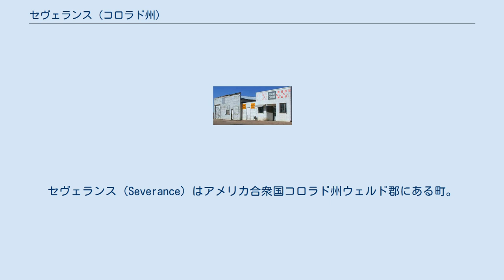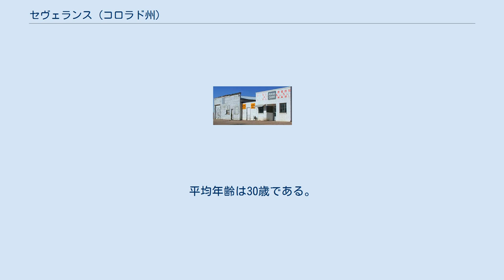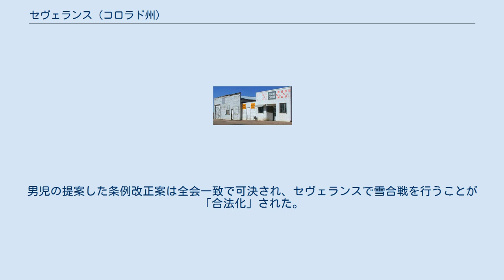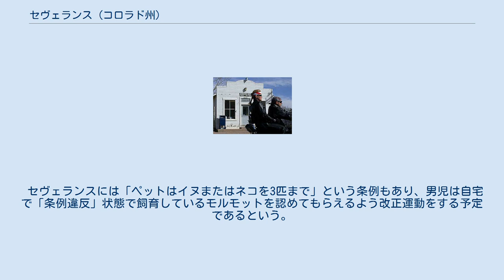セヴェランス (コロラド州)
セヴェランス（Severance）はアメリカ合衆国コロラド州ウェルド郡にある町。
2010年の国勢調査による人口は3,165人。
町名は、先駆的な開拓者・デイヴィッド・セヴェランス（David Severance）にちなむ。
 セヴェランス郵便局 1894年に開局した。
 ブルースズ・バー（Bruce's Bar） 郷土料理のロッキー・マウンテン・オイスター（牛の精巣を揚げたもの）を提供する町のランドマークである。
壁画のウシは「ロッキー・マウンテン・オイスターにならねえぜ」と主張している。
 セヴェランスの飼料庫 農業はセヴェランスの基幹産業である一方で、住宅の建設も増えている。
 セヴェランスは 北緯40度32分07秒 西経104度51分03秒 / 北緯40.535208度 西経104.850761度 / 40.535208; -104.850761に位置する。
州都・デンバーから北へ約100 km、グリーリーの北西、コロラド東部平原にある。
 セヴェランスにはAir1ラジオネットワーク加盟のラジオ放送局・KRKAがあり、デンバーでも聴取することができる。
 2000年の国勢調査によると、人口は597人で 201世帯162家族が生活する。
人口密度は288.5人/平方マイル（111.4人/km2）、住宅密度は38.6軒/km2である。
人種構成は91.46%が白人、0.34%がアフリカ系アメリカ人、0.67%がネイティブ・アメリカン、0.34%がアジア系、5.19%がその他の人種、2.01%が混血である。
ヒスパニックまたは他のラテン系は11.39%を占める。
201世帯のうち52.2%が18歳以下の子供と同居しており、69.7%が夫婦で同居、8.5%が夫のいない女性の世帯主の世帯、19.4%は家族のいない世帯である。
12.9%は単身世帯で1.5%は65歳以上の独居老人世帯である。
平均世帯構成員数は2.97人、平均家族構成員数は3.31人である。
年齢構成は35.0%が18歳以下、5.5%が18歳から24歳、41.4%が25歳から44歳、14.7%が45歳から64歳、3.4%が65歳以上である。
女性100人当たりの男性の人口は105.9人で、18歳以上の女性100人当たりの男性の人口は100.0人である。
 1世帯当たりの平均年収は50,625ドルで1家族当たりでは55,781ドルである。
男性の平均年収は40,375ドル、女性は26,645ドルである。
1人当たりの町民所得は17,625ドルである。
家族数の2.8%、人口の7.5%は貧困線以下で、うち7.7%は18歳以下の子供か65歳以上の高齢者を含む。
 セヴェランスには人・動物・建物などに向かって「石やそのほかの発射体」を投げることを禁止する条例があり、雪合戦をすることも条例違反であった。
この条例は100年近く有効で、マクロード町長は毎年役場へ見学に来る児童にこのことを伝え「条例を変えてみないか」と呼びかけていたところ、2018年に9歳の児童がこれに応じて改正に向けた署名や書簡を集めた。
同年12月3日の町議会の席に立った男児は「外へ出ないと肥満、ADHD、不安、うつ病になる可能性があるという研究成果がある」と改正の意義を主張、「子供たちは条例を破らずに雪合戦ができることを望んでいる」と訴えた。
男児の提案した条例改正案は全会一致で可決され、セヴェランスで雪合戦を行うことが「合法化」された。
そして改正直後に男児はさっそく雪玉を作った。
 セヴェランスには「ペットはイヌまたはネコを3匹まで」という条例もあり、男児は自宅で「条例違反」状態で飼育しているモルモットを認めてもらえるよう改正運動をする予定であるという。